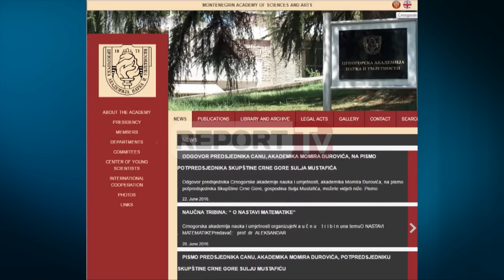Report TV - Ministri malazez, Pazin: Akademia gaboi me shqiptarët, nuk janë të tillë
Ministri Malazes i Drejtësisë Zoran Pazin del kundra Akademisë së Shkencave të vëndit të tij dhe deklaron se termat fyes për shqiptarët të publikuara në fjalorin enciklopedik janë të gabuara.

I pyetur nga mediat Pazin u shpreh se Akademia e Shkencave ka abuzuar kur i ka quajtur shqiptarët "agresorë" dhe "okupatorë".

Akademia e Shkencave ka treguar mungesë profesionalizmi dhe papërgjegjësi të autorëve të këtij fjalori, etiketimet që janë në këtë fjalor për shqiptarët unë i dënoj, pasi nuk janë të përshtatëshme dhe nuk pasqyrojnë statusin që shqiptarët kanë në mal të zi. Pasi bëhet fjalë për shtetasit e malit të zi që japin kontributin e tyre për afirmimin e Malit të Zi si shtet demokratik dhe në këtë mënyrë duhet të jenë të nderuar.

Nga akademia e shkencave pres të ndërrmarin masat e duhuara për një problem që ata e sajuan. Shqiptarët në Mal të Zi janë autokton dhe etiketimet janë të pavërteta.

Këto reagime Zoran Pazin i bëri në Tiranë teksa ishte i pranishëm në një konferecë ballkanike kundra torturës në sistemin e burgjeve me praniën dhe të homologut serb dhe ministrit Ylli Manjani.

Por çfarë shkruante ky fjalor enciklopedik për shqiptarët. “Shqiptarët janë agresorë, okupatorë dhe se kulturën e gjuhën përmes agresionit ua imponojnë të tjerëve me qëllime për t’i “albanizuar”.

Ky është reagimi i parë i një zyrtari të qeverisë Malazeze për këtë botim që ka indinjuar Shqiptarët, ndërsa dhe pse ka kaluar më shumë se një muaj nga publikimi i tij ende nuk ka një vendim për ta tërhequr.